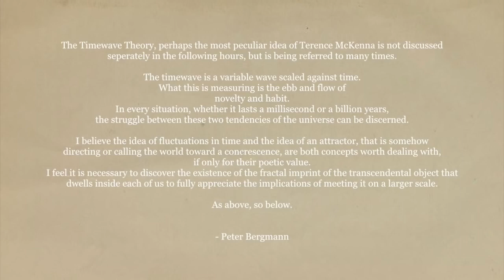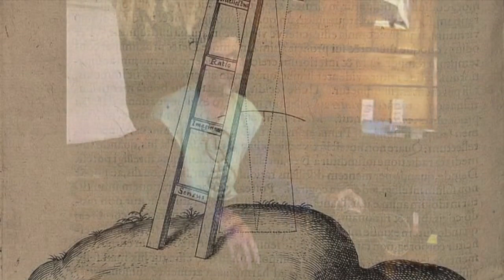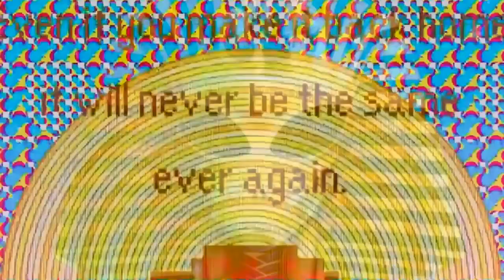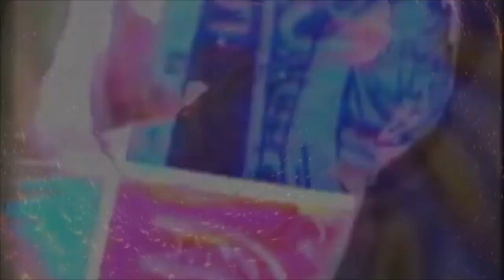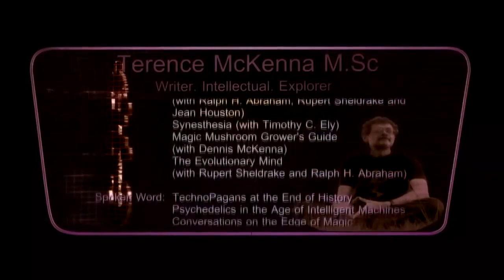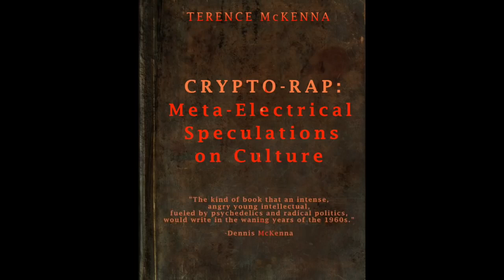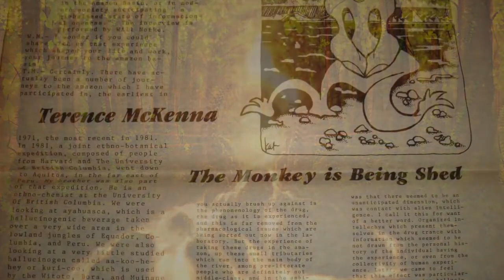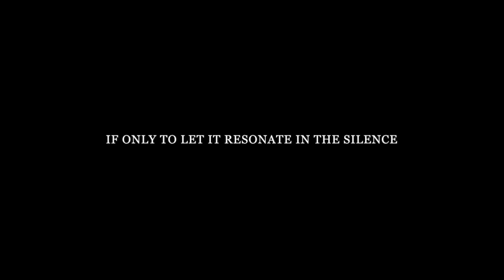Terence McKenna: The Transcendental Object at the End of Time [Documentary Film]